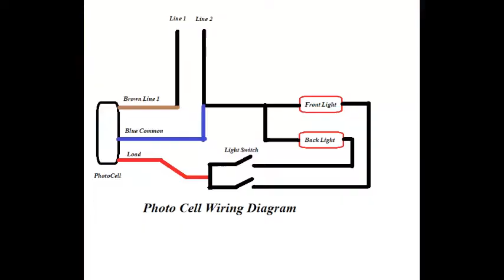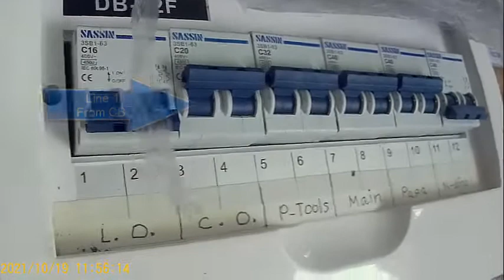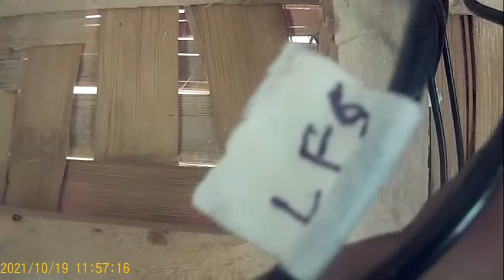Photo Control Switch / PhotoCell Installation & Wiring Diagram with Switch e.101921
How to Install Automatic Outdoor Light with Switch.
Also this Wiring Diagram may use for Perimeter Lighting.

Para sa Ekonomiya